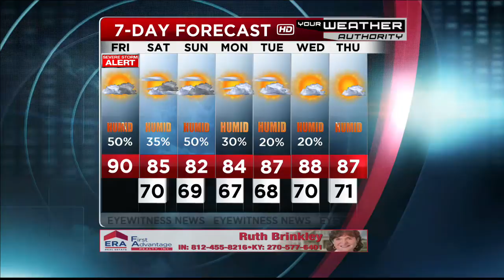Ron's Forecast for Friday, July 20